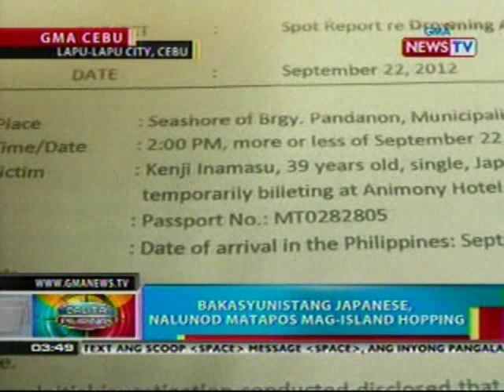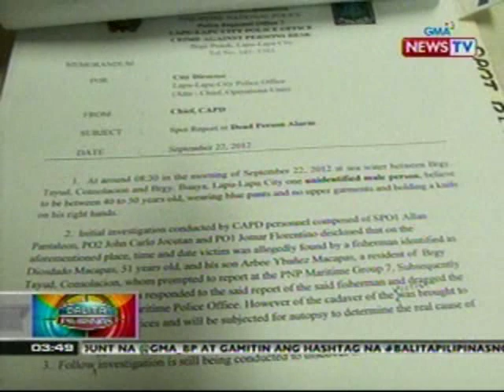BP: 6 nalunod sa magkakahiwalay na lugar sa Cebu, Iloilo